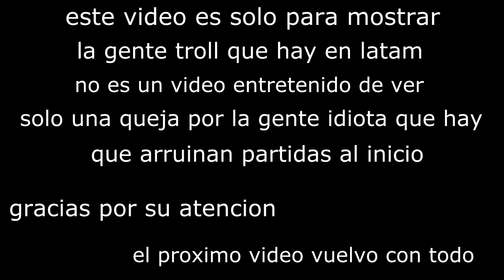RETO SMITE | Poseidon Adc "fail"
COMO DICE ESTE VIDEO... ESTO NO CUENTA COMO RETO SMITE
PROXIMAMENTE SUBIRE NUEVAMENTE EL RETO SMITE DE POSEIDON, SEPAN DISCULPAR